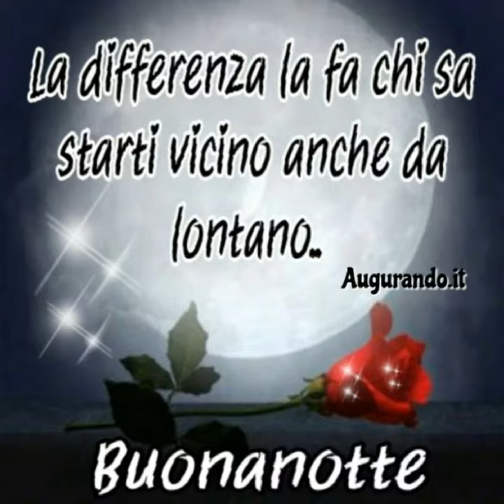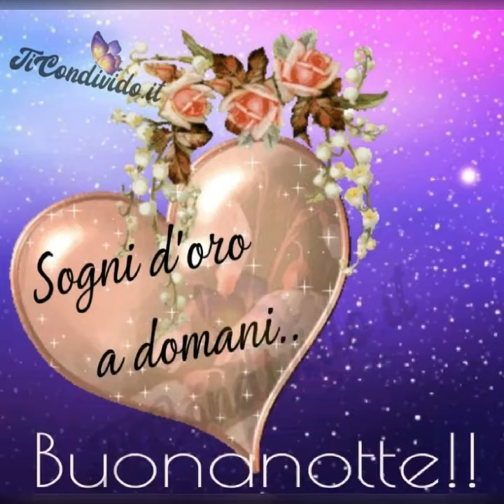BUONANOTTE SOGNI D'ORO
VIDEO IDEATO DA ANNA FALCO